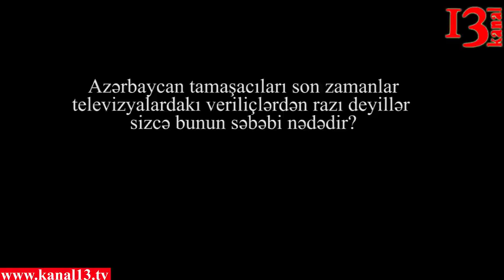"Televizyalarda bizim millətin heysiyyatı ilə oynayırlar " - Əziz Musa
Azərbaycan tamaşaçısı son zamanlat tv proqramlardan razı deyil. "İlham Çeşməsi" qəzetinin baş redaktoru tv-lərimizi tənqid edərək bildirib ki,  kanallarımız daha çox siyasi materiallar hazırlasa yaxşı olar.